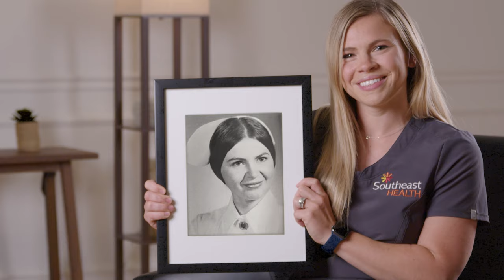Healthcare Education is What We Do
When looking for your education must haves, the SoutheastHEALTH College of Nursing & Health Sciences checks every box on the list!